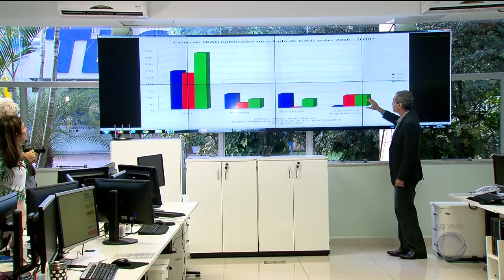GR - Vacinação começa sexta-feira - 10-04-2018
A campanha começa nesta sexta-feira nos postos de saúde de todo o estado. A campanha nacional vai começar por Goiás porque o vírus da "GRIPE A" começou a circular aqui três semanas antes do previsto.